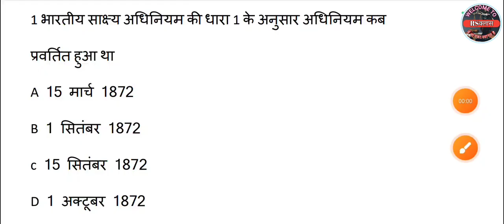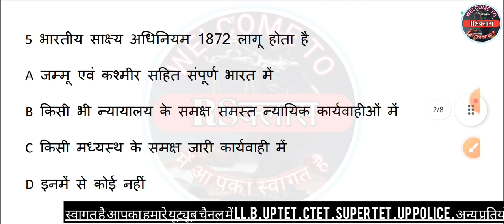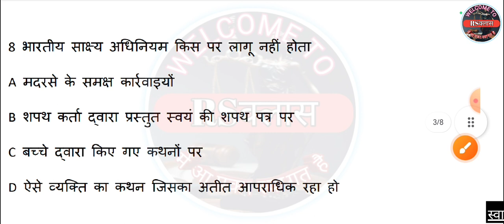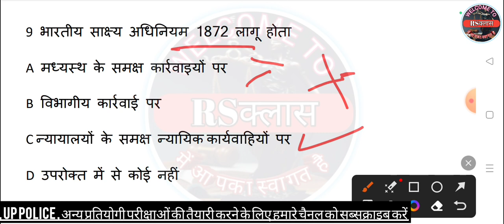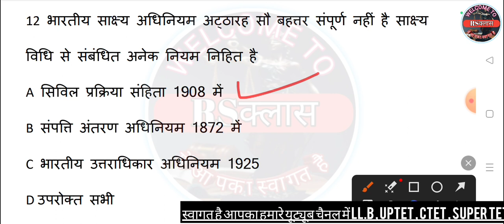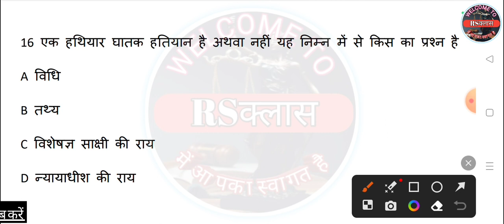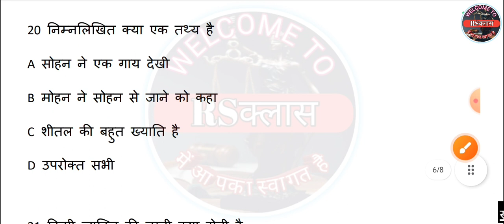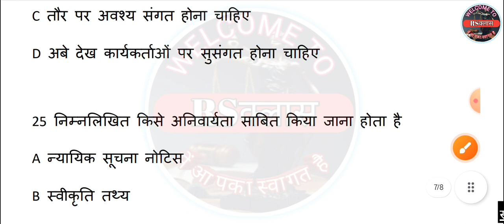evidence act 1872 MCQ questions | साक्ष्य अधिनियम 1872 | LL.B 2nd Year MCQ questions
LL.B MCQ QUESTIONS
LL.B 2 ND YEAR PAPER
LLb 2nd year mcq exam